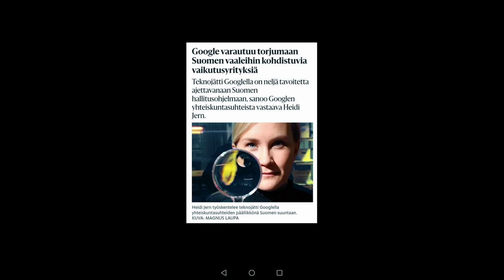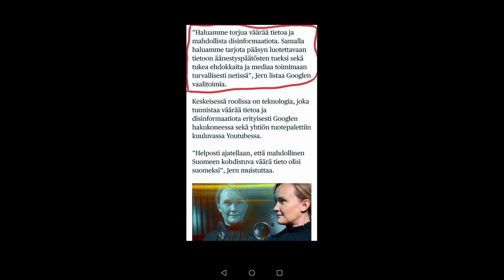Posi Tv LIVE 15 2: Alkupuheet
Keskustelemassa ajankohtaista aiheista Ilkka Tiainen, Ville Puromäki sekä Julius Kivi.

Tilaa Posi Tv hintaan 10 euroa kuukaudessa. Tilaajat saavat uutiset ensimmäisenä ja myös tekstimuodossa.

1000 tilaajaa mahdollistaa Posi Tv:n näkymisen televisiossa.